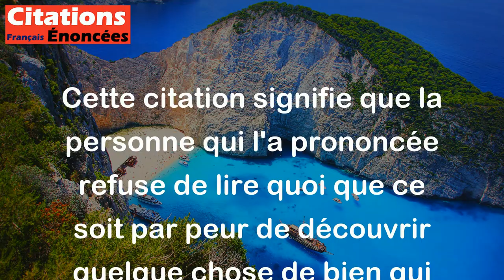Je ne lis rien de peur de trouver des choses bien. - Jules Renard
Cette citation signifie que la personne qui l'a prononcée refuse de lire quoi que ce soit par peur de découvrir quelque chose de bien qui pourrait la rendre insatisfaite avec ce qu'elle a déjà dans la vie. Elle préfère rester dans sa zone de confort plutôt que de prendre le risque de changer ses perspectives.